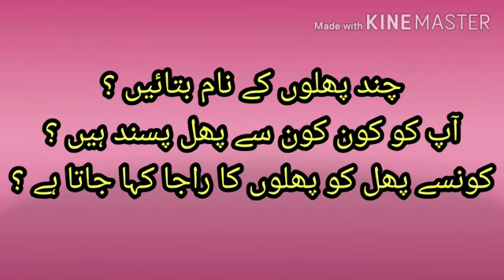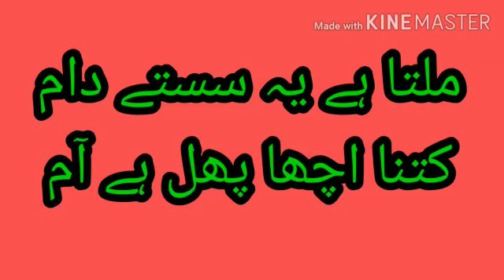𝕊𝕋𝔻:𝟛ℝ𝔻 𝕊𝕌𝔹𝕁𝔼ℂ𝕋: 𝕌ℝ𝔻𝕌 Aam nazm (zabani)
Video from Shahla Miss